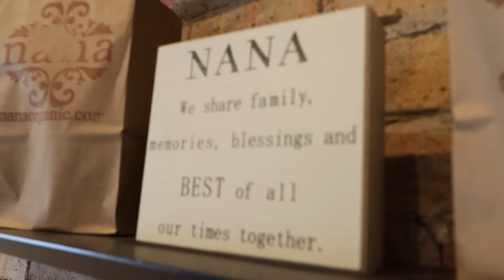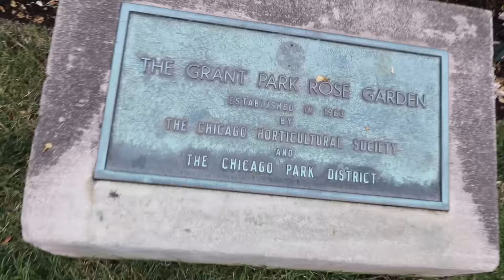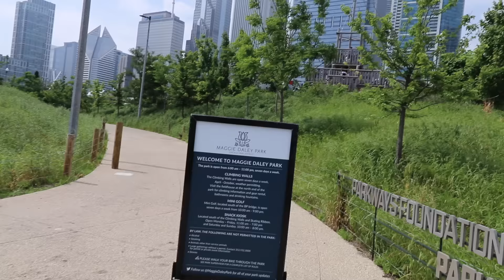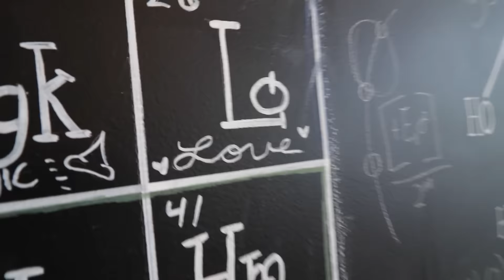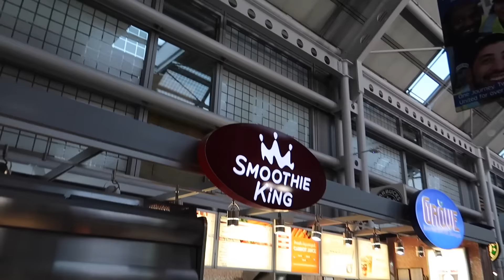Welcome to Chicago Day 3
Me llamo Ronald Moscoso y soy amante de todo lo que es relacionado con la Salud y Bienestar.  Muchos me conocen como "DALE VIDA A LA VIDA" en Youtube este es mi canal de VLOGS
(Video Blogs)